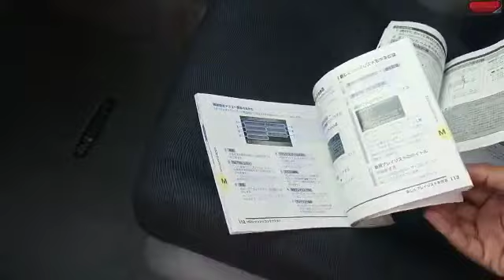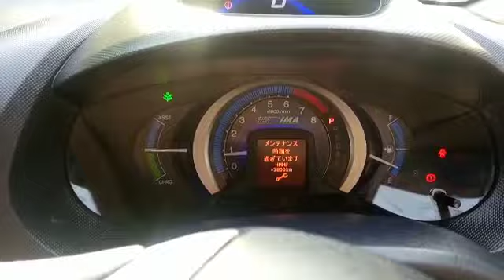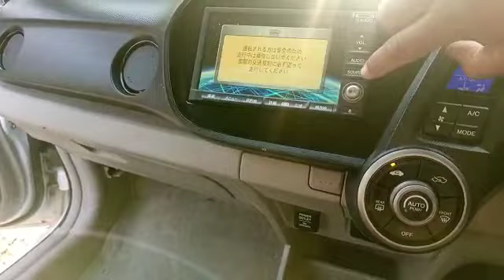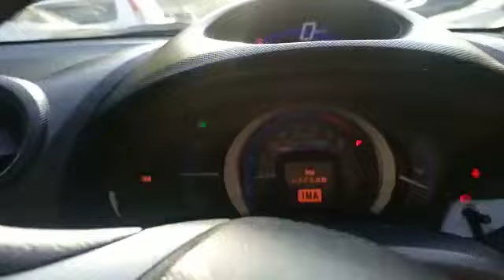Honda insight 2008 low price from naveed bargain in swat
ncp car

non custom paid cars honda

hybrad honda insight

japanse used

non used in pakistan